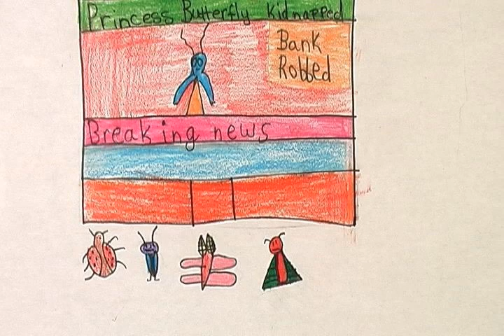Miss Evil Froggy